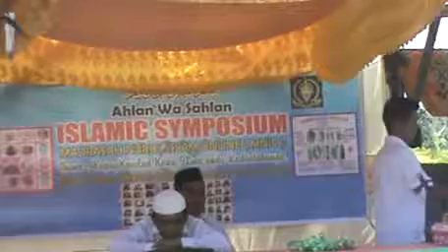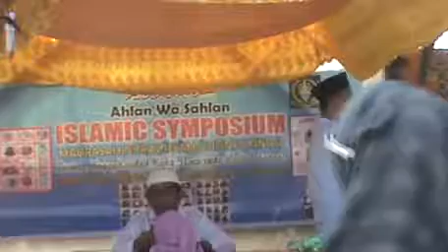Upama mag propose su Salihah a babay kanu Salih a mama ngintu gapakay mag reject su mama medium